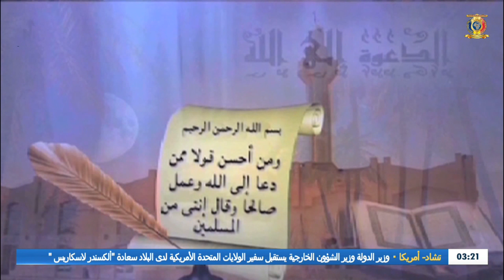المجلس الأعلى للشؤون الإسلامية - برنامج الدعوة إلى الله ليوم 28 أبريل 2023